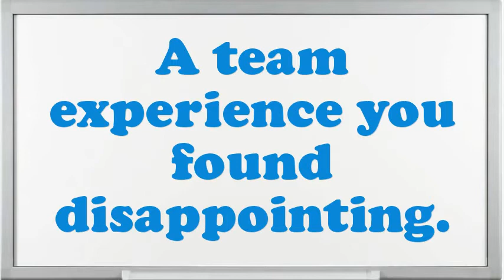City Carrier Assistant Interview Questions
Interview Questions for City Carrier Assistant.What steps do you follow to study a problem before making a decision?What is most significant to you in an Executive City Carrier Assistant position?In your City Carrier Assistant Chef job did you feel you improved agreeably?Give me an example of a high-pressure situation?If you were hiring a person for this job, what would you look for?